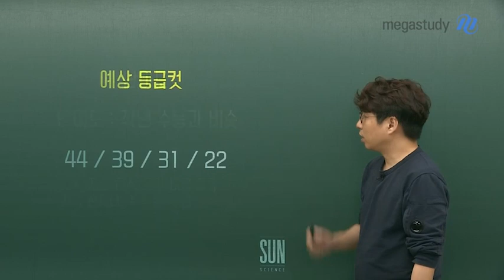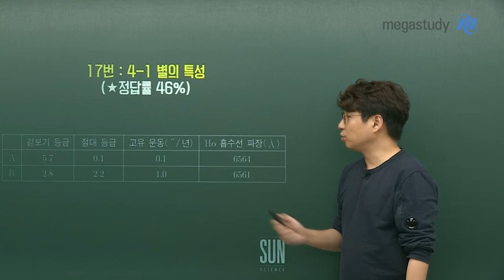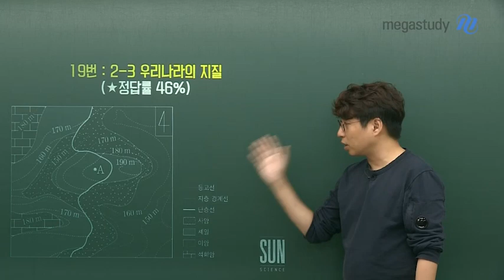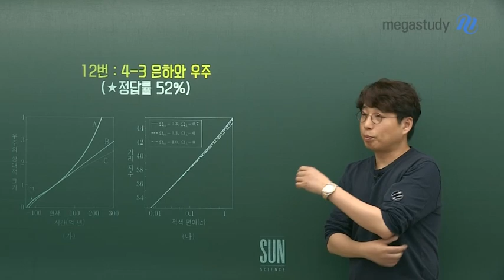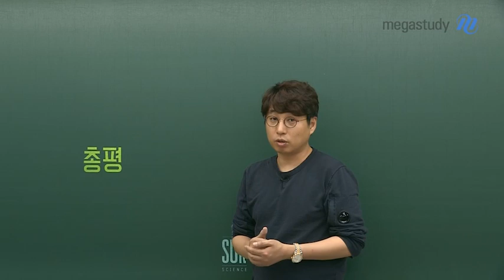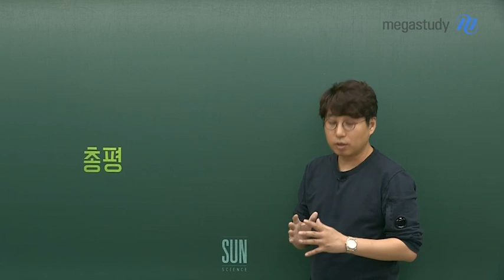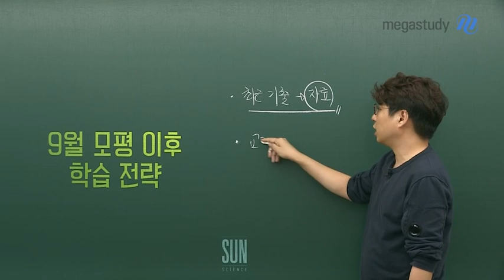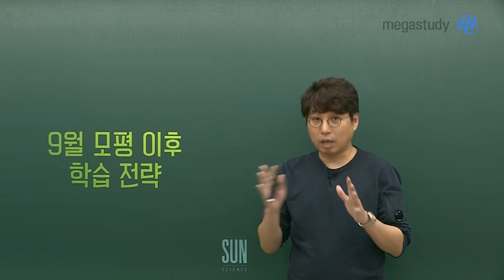[메가스터디] 지구과학 박선 쌤 - ★9월 모평★ 박선쌤의 지구과학ll 총평, 장인정신을 잊지말자!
박SUN쌤의 9월 모평 지구과학ll 총평

9월 모평 지구과학ll 선택자 여러분,
모두 정말 수고 많으셨습니다.

박선 선생님의 지구과학ll 총평을 듣고,
앞으로의 나의 학습방향을 개선해보세요!

1. 9월 모의고사 지구과학ll 난이도

- 작년 수능과 비슷
- 자료 해석 문항 비율 증가
- 지엽 선지나 복잡한 계산 비율 감소

2. 9월 모의고사 지구과학ll 오답률 BEST5

1. 17번 4-1 별의 특성
2. 19번 2-3 우리나라의 지질
3. 5번 1-2 지각의 물질
4. 16번 1-1 지구의 구조
5. 12번 4-3 은하와 우주

3. 9월 모의고사 지구과학ll 총평

- 역시 평가원, 문제가 아주 깔끔하게 출제됨
- 실전 수능을 위해 기존 지식을 활용하여 사고하는 힘을 길러야 함

★9월 모평 이후 학습 전략★

- 최근 기출에 출제된 자료를 다시 한 번 돌려보기!
- 교과서, EBS 반복적으로 정독!
- 매일 30분씩 지구과학ll 공부할 수 있도록 노력!

지구과학ll는 장인 정신을 가지고 공부해야 합니다.
전체적으로 반복하여 꾸준히 학습할 수 있도록 노력하세요!

박SUN쌤의 9월 모평 지구과학ll 총평이 궁금하다면, 영상을 통해 확인하세요:)

박선 선생님의 지구과학ll 해설강의 바로가기